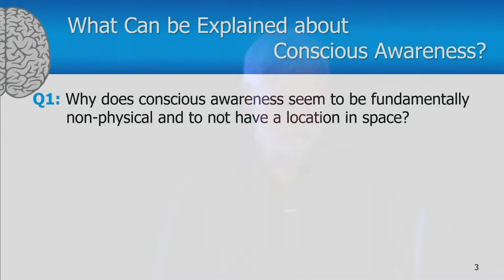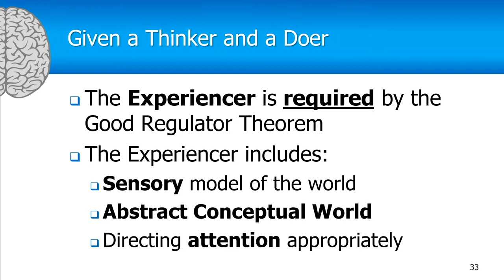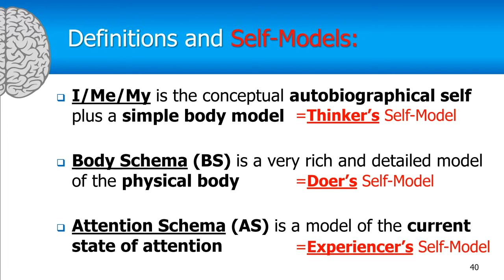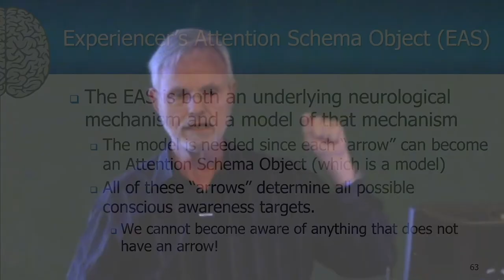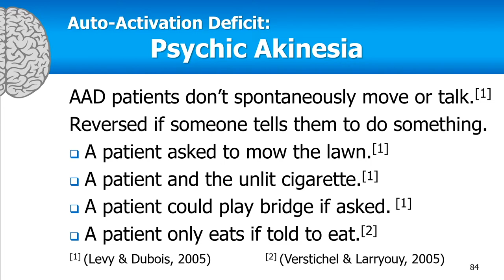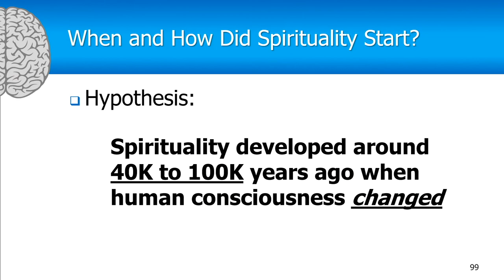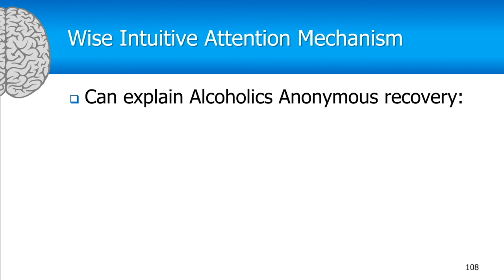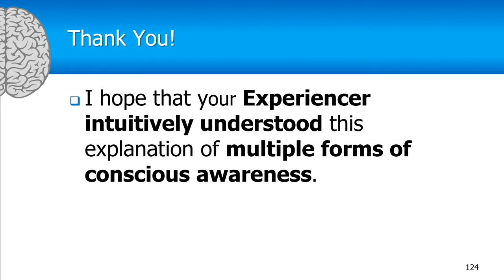Dr. Frank Heile ~ "Consciousness Explained" ~ Stanford Complexity Group seminar 12/6/2018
This is a video of the seminar that Dr. Frank Heile gave for Stanford Complexity Group on Dec. 6th 2018: “Explaining Multiple Forms of Conscious Awareness, and More”.

More information about the event can be found at Dr. Heile's